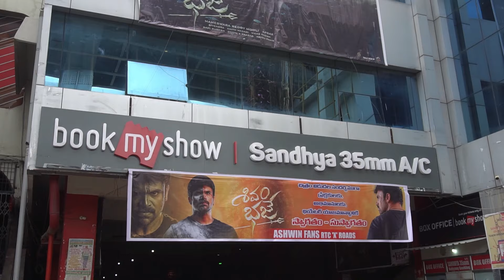Shivam Bhaje Movie Public Talk | Movie Review | Aswin | Friday Times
Ahivam Bhaje Movie Public Talk | Movie Review | Aswin | Friday Times